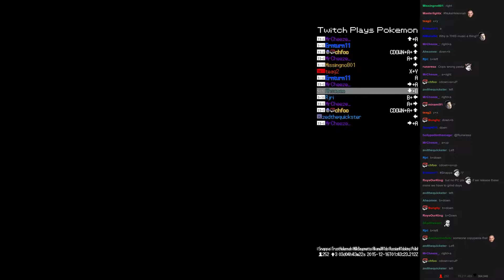TPP XD - Pyrite Colosseum grinding